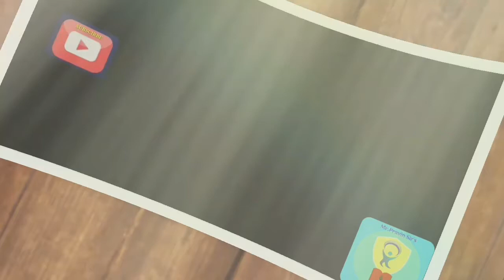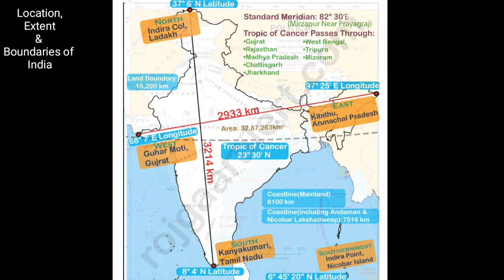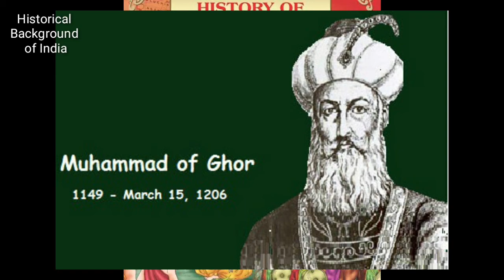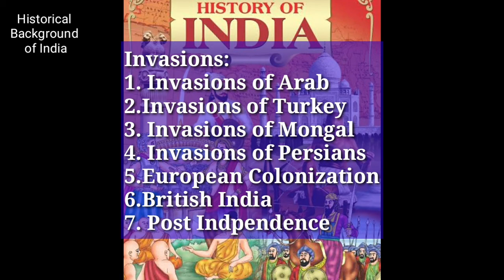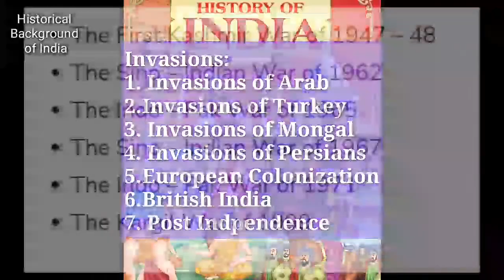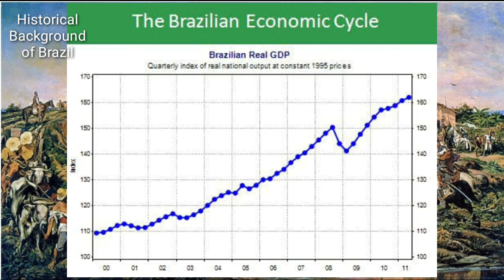Class 10 Geography| 2.Location and Extent| Part 1